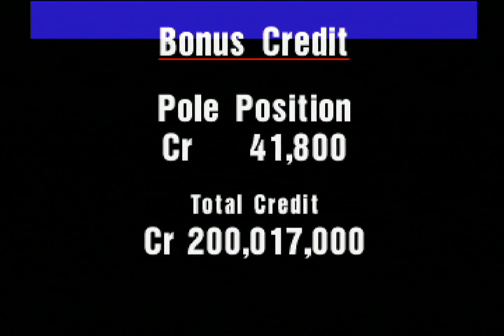初代GT グランツーリスモワールドカップ Part2 スバル インプレッサ RALLY Edition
初代グランツーリスモ
GTリーグ
グランツーリスモワールドカップ4〜6戦
スバル  インプレッサ RALLY Edition
593psのインプレッサでグランツーリスモワールドカップの最強メンツとの戦いを可もなく不可もなく勝ち抜きます。下手くそでも良い方はご覧ください。
第5戦は 11:36 あたりでぶつかってもまだ勝てるレースでしたが、「コントローラーの不具合」という名のマシントラブルで最下位になってしまいました(汗)